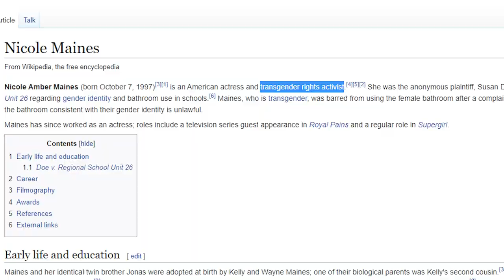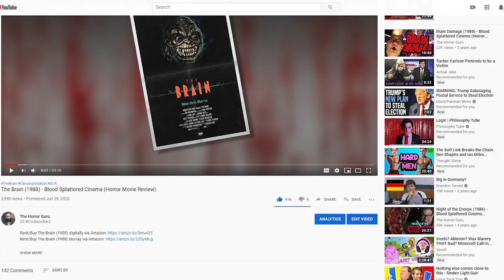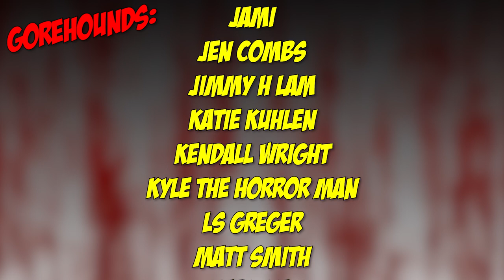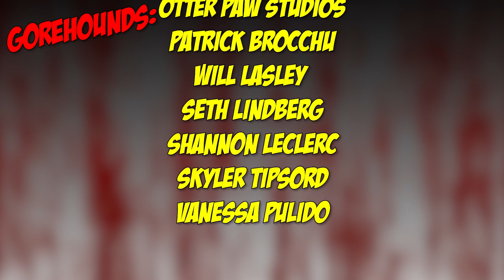Bit (2020) - Blood Splattered Vlog (Horror Movie Review)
Rent/Buy BIT (2020) digitally via Amazon

GREETINGS, GOREHOUNDS!

This week The Horror Guru reviews BIT!

BIT (2020) was written/directed by Brad Michael Elmore, with music by Wolfmen of Mars, cinematography by Cristina Dunlap and stars Nicole Maines, Diana Hopper, James Paxton, M.C. Gainey, Jimmy Jagger, Greg Hill, Zolee Griggs, Friday Chamberlain & Char Diaz.

ÆtherialTea
Andria Bezaire
Andy Bartsch
Allison Bennett
Amy M.
Andrew Hasfjord
Andria Bezaire
August Anderson
Boomerbysea
Ccracer
Chas Mullins
Courtney Two-Names
Rhoda Penmark
David Gibb
Dexter Wegner
DutchChairMan
Jack Price
Jacob Matthew Crawford
Jacob Watts
Jami
Jen Combs
Jimmy H Lam
Katie Kuhlen
Kendall Wright
Kyle The Horror Man
LS Greger
Matt Smith
Mary Ijaz
Morgan L.F.
Monstress Savage
Nate S.
Nick L.
Nic Waters
Otter Paw Studios
Patrick Brocchu
Will Lasley
Seth Lindberg
Shannon LeClerc
Skyler Tipsord
Vanessa Pulido